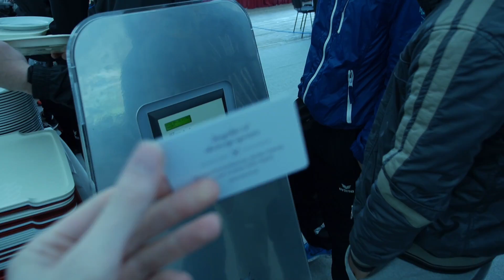EM 2014 dag 3